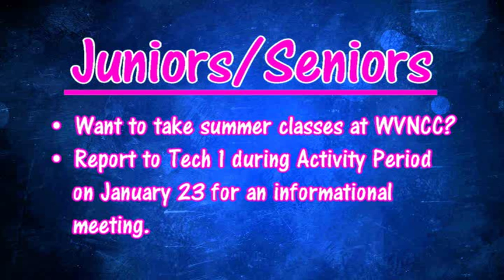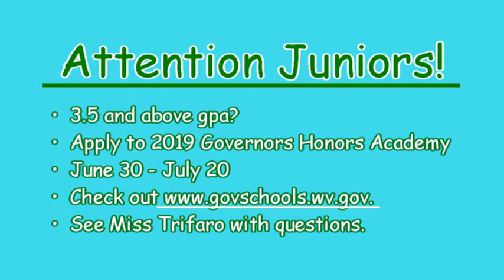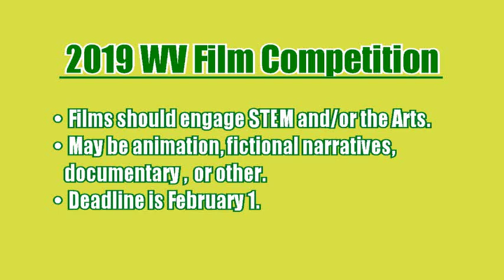Fridsy, January 18, 2019 Announcements wmv cid